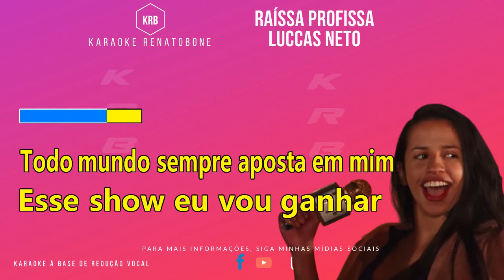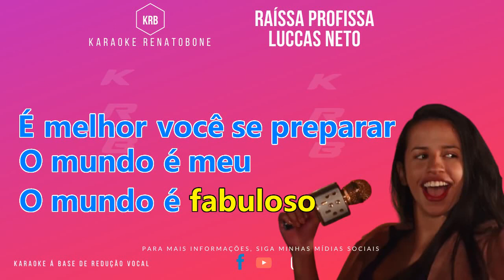RAÍSSA PROFISSA LUCCAS NETO KARAOKE COMPLETO